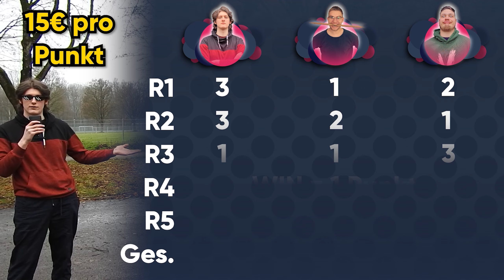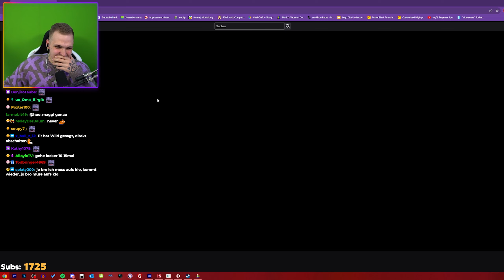Best of 2023 | AirMate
Und somit ist 2023 vorbei. Eines meiner aktivsten Jahre, obwohl ich das nicht ansatzweise so geplant hatte.
Wir hatten viele awesome Projekte, obs jetzt die Mario Kart 8 Deluxe Booster Course Pass Waves, der Game Gauntlet, die Splatoon 3 Updates oder The Legend of Zelda: Tears of the Kingdom war.
Dazu hatte sogar New Super Mario Bros. U ein Comeback und wurde endlich zuende gebracht, rechtzeitg vor Super Mario Bros. Wonders Release.
Neben Games hab ich auch noch eine Menge an coole neue Leute kennengelernt. Ich versuch unten alle Leute aufzulisten die in diesem Video vorgekommen sind.
Vielen Dank fürs dabei sein dieses Jahr. Es sind schon paar geile Projekte für 2024 geplant, hier aber erst mal das Best of 2023!

Falls ich jemanden vergessen hab, tuts mir wirklich leid, aber es ist auch nicht einfach alle zu merken im Laufe eines ganzen Jahres, vor allem wenn es so viele sind.